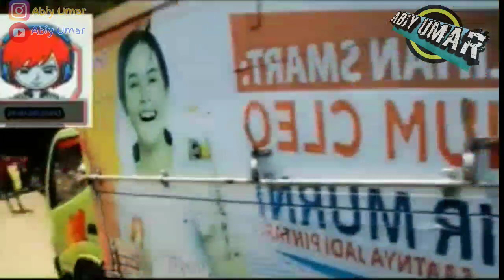DJ. PLAY FOR ME |Tarek Sess Smongko| kumpulan CCTV Truk Mbois oleng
DJ. PLAY FOR ME |Tarek Ses Smongko|
Kumpulan CCTV truk oleng.

Ini adalah sebuah vedio  lagu dari MasBre Chanel saya teruskan shere untuk rekan rekan pecinta truk oleng, untuk alamat link pemilik vedio lengkap ada dibawah, semoga menginspirasi buat pecinta truk mania...

📽️Vedio record by ..

Canter modifikasi simple
Canter modifikasi Scania
Center modifikasi oleng
Center modifikasi tronton
Center modifikasi bus
Canter box modifikasi
Canter truk modifikasi ceper
Modifikasi cold center diesel
Modifikasi truk canter cabe
Modifikasi truk long sasis
Modifikasi truk terbaru
Modifikasi truk umplong
Truck umplong canter
Modifikasi kenalpot serigala
Truk canter suara garang
Modifikasi bumper truck canter
Chatting sticker
Pasang wripping stiker
Truk umplong angsa putih
Truk canter anti gosip
Truk miniatur
Truk modifikasi mod
Game truk canter
Mod game truck canter
Truk oleng
Truk modifikasi oleng
Truk jalanan modifikasi minimalis
truk oleng 2020
truck cutting sticker
Truk oleng anti gosip
Truk oleng Rendi Andika Wahyu abadi
Truk oleng tiktok
truk oleng game
truk oleng versi kartun
Truk oleng miniatur mama muda
Truk oleng tiktok anti gosip
Truk oleng tiktok lagunya yg bagus
DJ.remix, oleng om, Dj.denny caknan
Los dol

DJ. Caknan. Losdol, yarasullalah. DJ.tiktok. DJ.kekinian, Dj viral. DJ viral 2020
Cctv jalanan